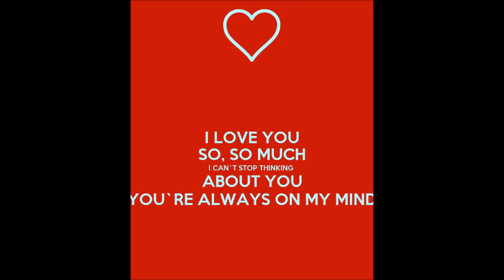Goodbye To Love cover